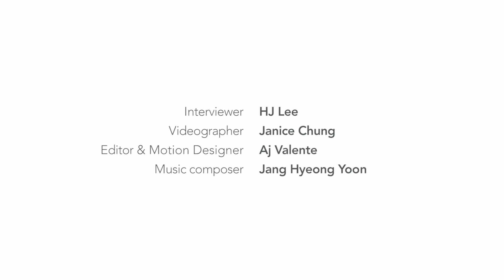Sylvia Kim | Legacy Project | Los Angeles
We interviewed 13 special guests for our Los Angeles Legacy Project LALP series and for our second guest, we introduce to you, Sylvia Kim. Sylvia is a lawyer by trade and also the Chief Innovation Officer at the Asian Pacific Community Fund based in Los Angeles.

Sylvia shares her story growing up in Toronto with first generation Korean parents who owned a convenience store coincidentally just down the street from where Kim's Convenience many years later was filmed and produced. While on her own cultural identity journey, she shares the experience finding out the deep roots her family has in North Korea which led her to dive deeper into North Korean human rights advocacy and philanthropic organizations.

Special thanks to Suzan Lee Paek of Newport Beach, CA for hosting this Legacy Project video recording.

Support us!

CREDITS
Interviewer: HJ Lee
Production Assistant: Jessica Park